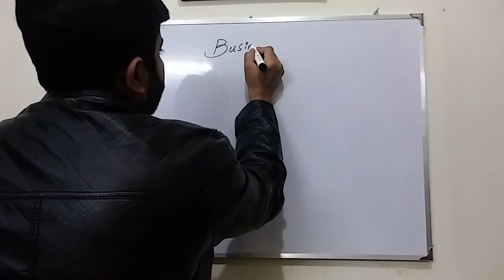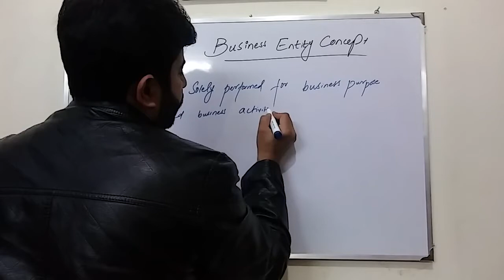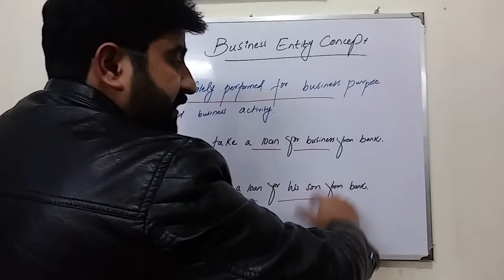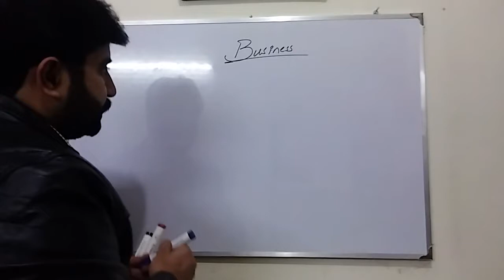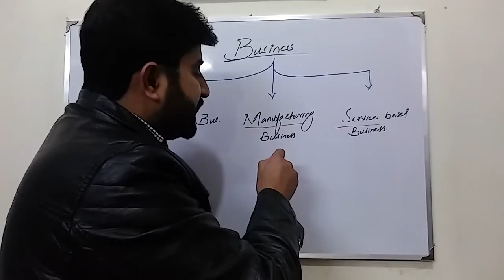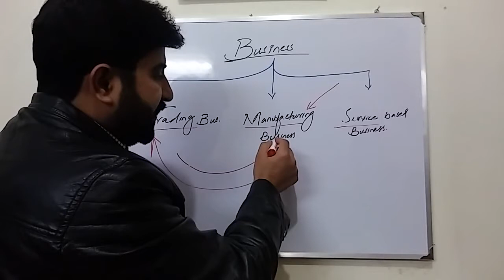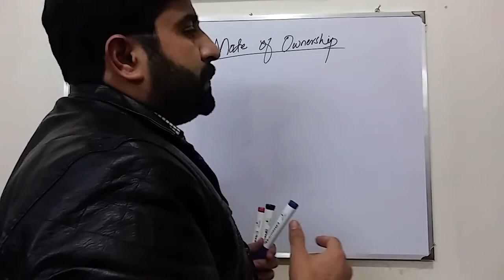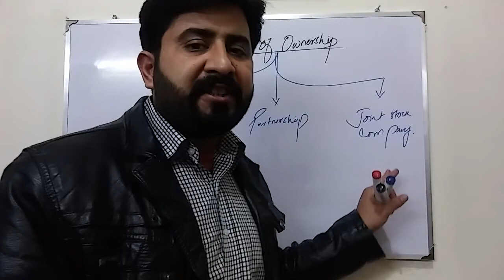Understanding the Business Entity Concept in Accounting Urdu / Hindi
Learn about the Business Entity Concept in accounting, which states that a business should be treated as a separate entity from its owners. Discover how this concept influences reporting and decision-making in businesses of all sizes.